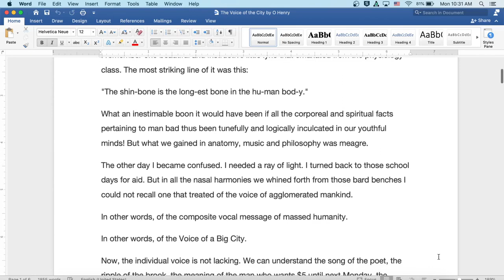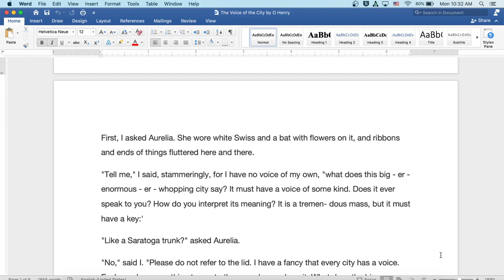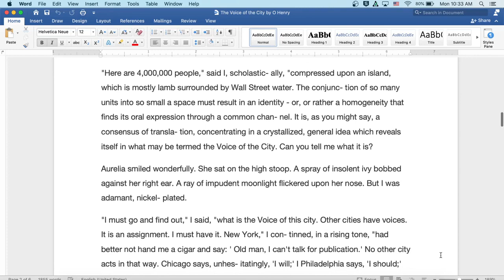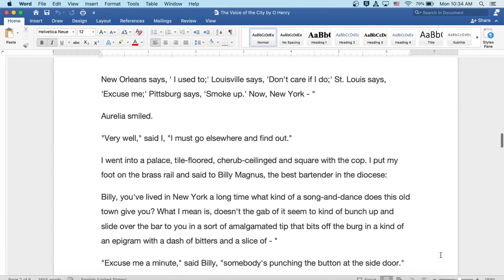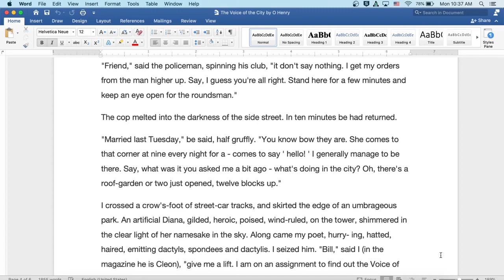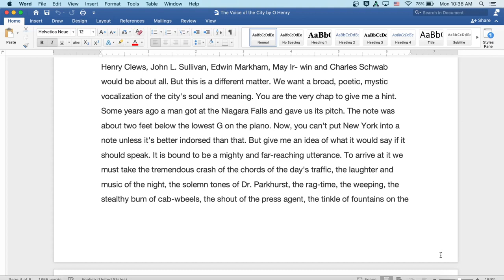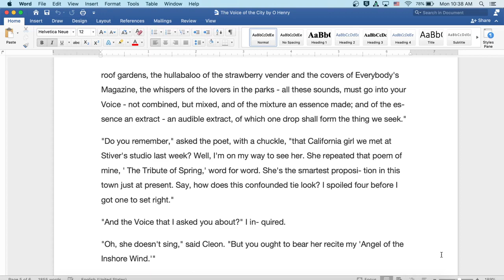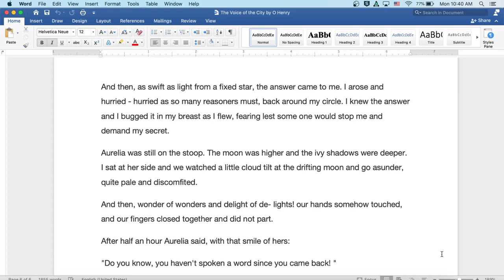The Voice of the City by O Henry: English Audiobook; Text on Screen, Classic Short Story Fiction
Welcome to my classroom!  Ready to read a classic with me?  Today's short story is The Voice of the City from O. Henry, famous author of The Gift of the Magi, The Last Leaf and The Ransom of Red Chief.  Here you will find an introduction to the author and literature period at the start of the video, followed by the reading itself. The reading is both on screen for visual learners and read aloud by myself. Speed up or slow down the content as you see fit- it is your education!